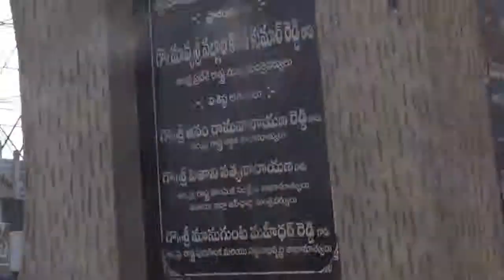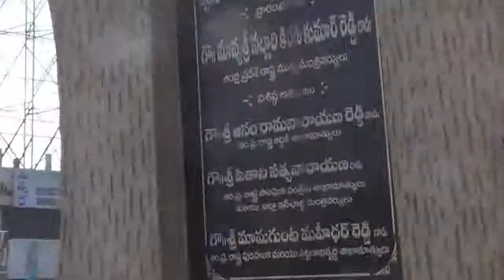Stonhousepeta Main Road Nellore Andhra Pradesh India as on 26 01 2015